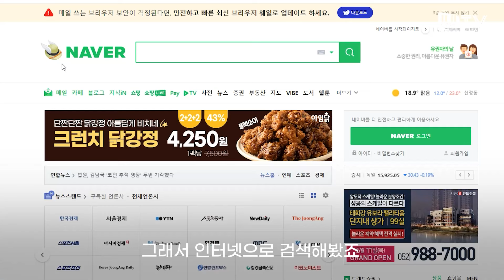[20대 마약중독자가 말하다②] "직장 잃고 빚 1억, 인생 망가져···"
중장비 엔지니어일을 하던 김우석(가명·28)씨는 지난해 여름 직장 동료의 권유로 필로폰을 처음 투약했다고 고백했다.

처음에는 비타민 주사라고 했지만 마약이었고 한 번 시작한 순간 순식간에 중독에 빠졌다.

“지금 보는 것과 세상이 다르게 보였어요. 꿈 속에 있는 느낌이랄까. 여러 가지 쾌락이 찾아오고 아팠던 허리의 통증도 사라졌어요. 활력이 돋으니까 계속 맞게 되더라고요. 나중에는 내성이 생겨서 주사기의 양을 점점 늘렸어요”

김씨의 팔에는 아직 주사자국이 선명하게 남아 있었다. 겉으로 보이지 않는 몸 곳곳에도 여전히 마약의 흔적이 남아 있다고 했다.

더 자세한 내용은 영상에서 확인하세요.

 💡울산매일UTV로 제보해주세요💡

✔️카카오톡 : 아이디 iusm09 친구 맺고 채팅
✔️홈페이지 → 로그인 후 상단 '기사제보' 작성